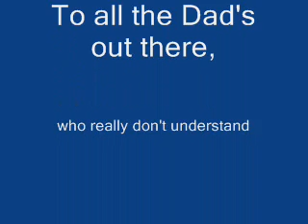Toxic Babies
Dad's can't handle diaper changes.